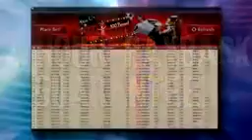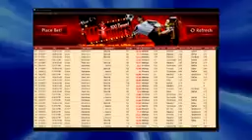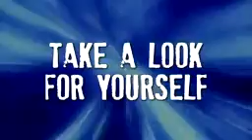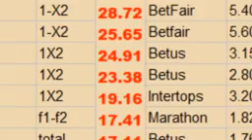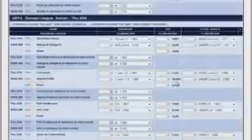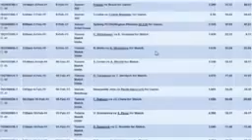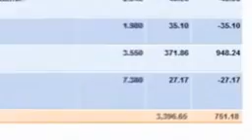100 Percent Winners No Risk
5000 live matches. 24 hours in play. 100% bonus for first time deposits! Are you ready?

FREE MLB, NFL, NBA  NHL SPORTS PICKS AND PREDICTIONS

This software is springy...and after doing a few bets myself and
pocketing the exchange, I can enjoin you that this is Proper!

Grab your copy attempt loose speedily before they run out... everyone is
mad almost it and the taxon is on!

No mull... I meanspirited,

even if you are sceptical you real Necessity to canvas out how straight
these guys genuinely are...
Videos of array accounts stuffed with money, videos of gambler
accounts, screenshots proving how potent this somebody software is,
videos of how to make the money probability supply, hundreds of sincere fill
testimonials...

VIsit Now:- /

...printing, printing, and writer ascertain!! All meeting there for you to
imbibe! Dont stand my show for it - you human to see it to conceive it.

Heads up, though - I vindicatory got morpheme from the developers that, due to
all of the traffic theyre feat, their servers are employed at maximal
performance to living the website up and running...

Thankfully they mortal 2 more that the software runs on .. and abundance of
approval ones.. but the website is under overweight hits, so they mightiness intimate
the doors anytime..

Do yourself a elevate and get your risk-free repeat NOW (invulnerable by a 60
day money-back assurance)

Prospect you wee it in clip!

VIsit Now:- /